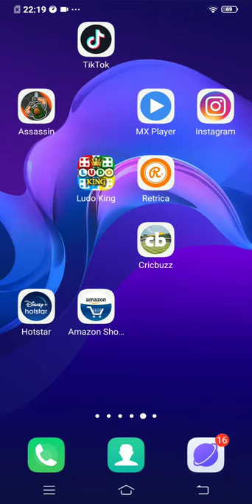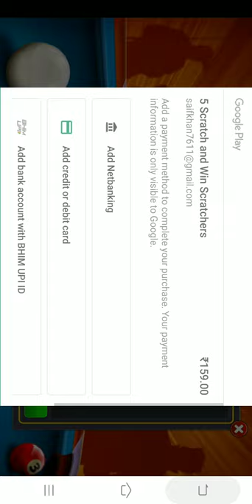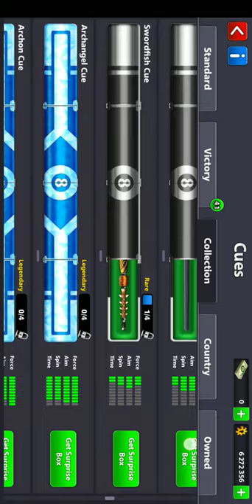300 Cash wasted to open the legendary cues💔 || Mr.Khan 8bp